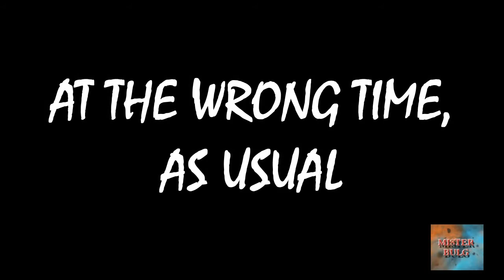Far Cry 4 - Some superplay of the propaganda center missions - PS4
Links to the different propaganda centers :
First (0:06)
Second (2:46)
Third (5:15)
And last (9:18)